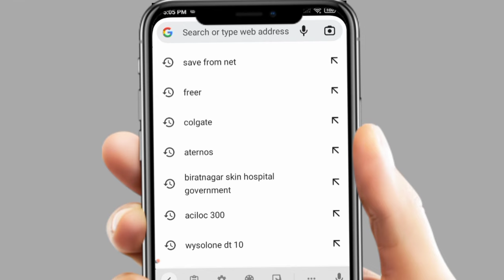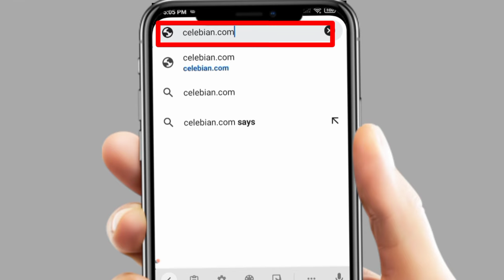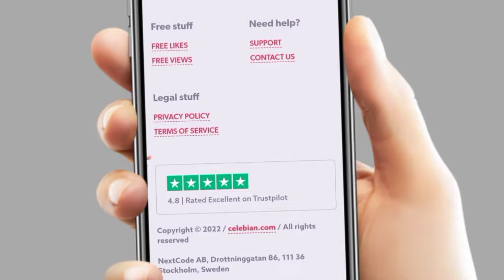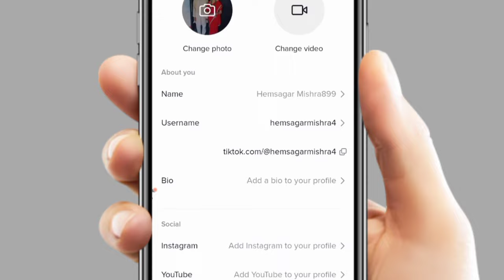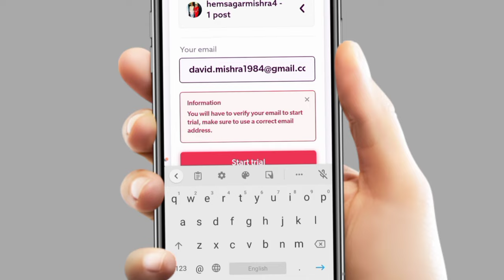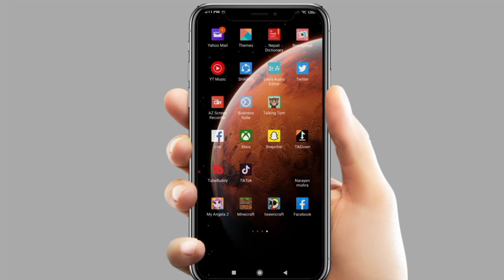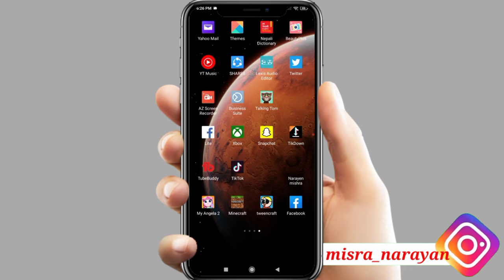Tiktok ma Like Kasari Badaune || How to increase like on tiktok video || TikTok Video ma like 2022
How to increase like on tiktok video
Tiktok video ma like kasari badaune
Tiktok ma like badaune Naya tarika
Tiktok video ma like kasari badaune 2022
2022 ma tiktok video ma like badaune tarika
increase like on tiktok video 2022
Tiktok video me like kaise badaye
Tiktok ma like badaune tarika
Tiktok video ma like badaunu ho's
Kasari banaune like tiktok ma

Narayan Mishra

misra_narayan